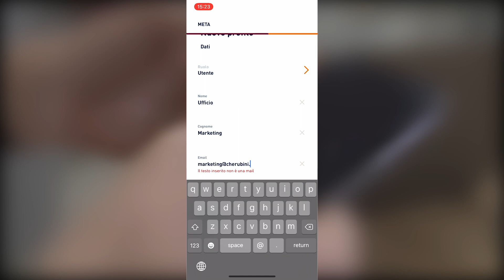METAHome Cherubini: creare un nuovo utente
Nel video mostriamo come creare un nuovo utente nel nostro account METAHome Cherubini.